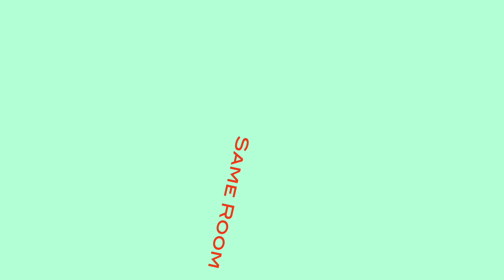Same Room Different Look: The Colour Of Prosperity (CNY 2018)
Jude loves to change the look of her living room. With simple techniques of mixing and matching from her collection of home décor items, she creates easy-to-achieve looks with a huge difference to the space.

In this webisode, she gets ready to welcome in the year of the dog with this Chinese New Year special. So if you love oriental decor, this is one to watch!